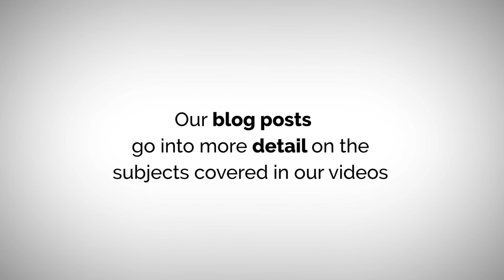Does It Hurt To Wear A Prosthesis?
The prosthesis is usually cushioned on the inside by some sort of padding.  This typically comes in the form of a gel liner which can be 3mm to 6 mm thick.  Or, a custom made liner can be made for you if your residual limb is unique to help fit your anatomical shape.After this shock absorbing material, there will be something called a socket that fits to your residual limb (over the gel liner). This socket is usually custom made to your shape.  Either through as casting, scan or through numerous measurements that greatly define your residual limbs size and shape. If your residual limb has gone through something called a maturation process then the limb may begin to feel some discomfort.  The reason why we say this is that your socket might have been made to a larger shape of you and if you shrink down then the fit of the prosthesis changes.  Sometimes socks can come to the rescue but a lot of change can mean you need a new socket and this does occur. Many amputees can use their prosthesis without pain as well.   People that use a prosthesis for basic ambulation (walking), for example walking in the house or going up or down stairs should not expect pain from a custom prosthesis.